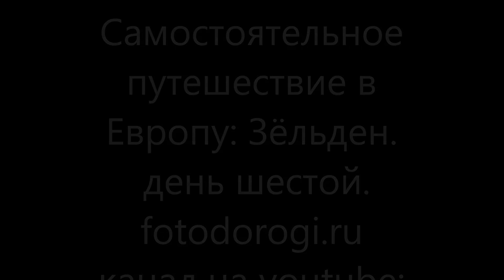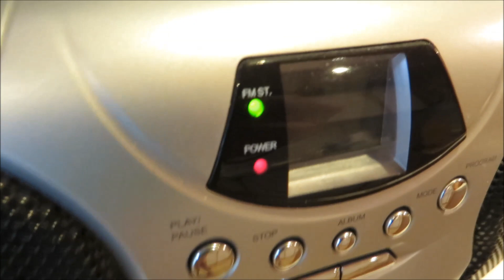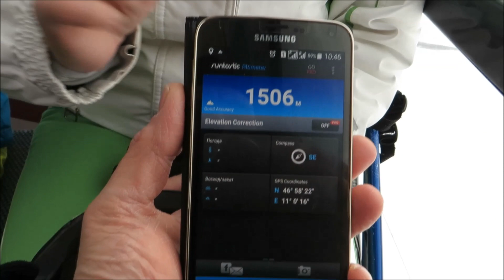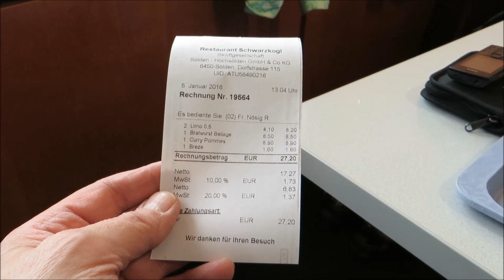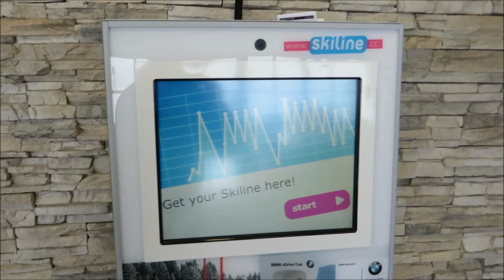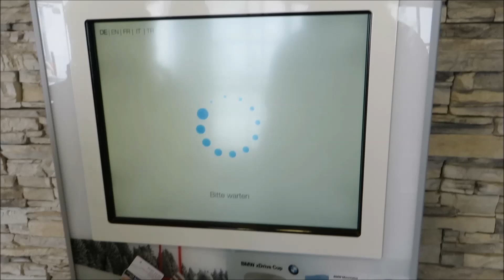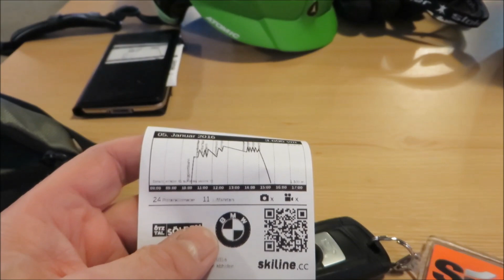Самостоятельное путешествие в Европу: Зёльден. день шестой. январь 2016 года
Продолжаем отдыхать и кататься на лыжах. Зёльден. Небольшой рассказ о нашем быте. Новый  день, новые радости. В поисках последних мы путешествуем по склонам.